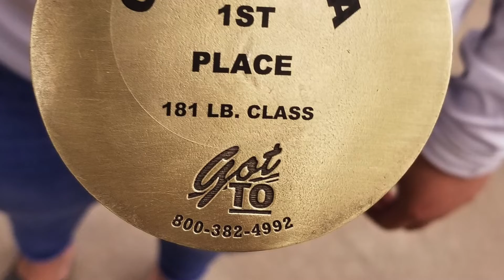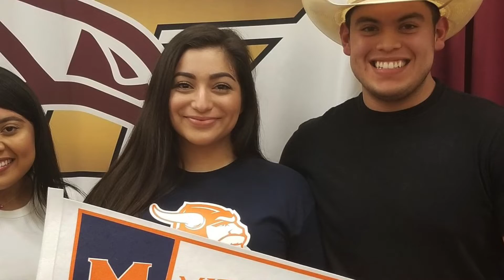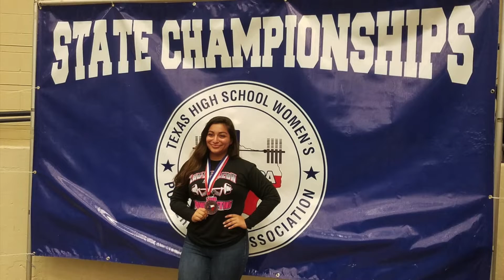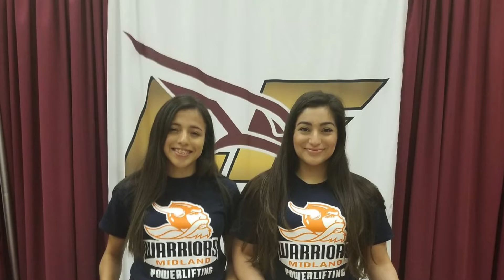Layla Carrisalez's Graduation Party Video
Pictures of Layla from Birth to Los Fresnos High School graduation.